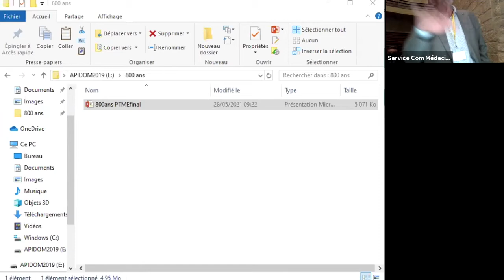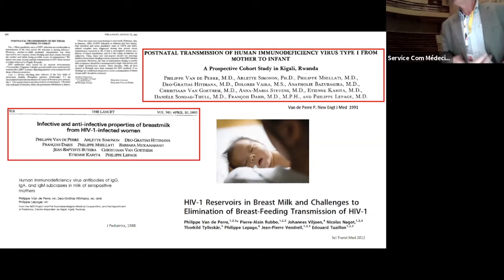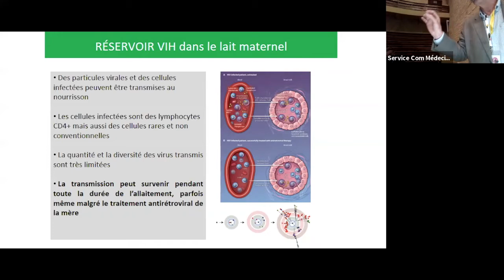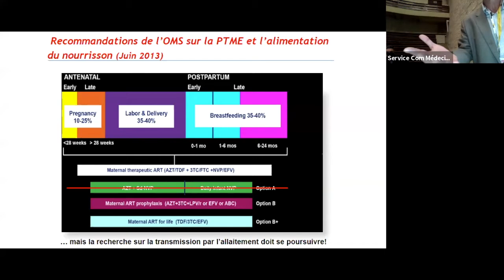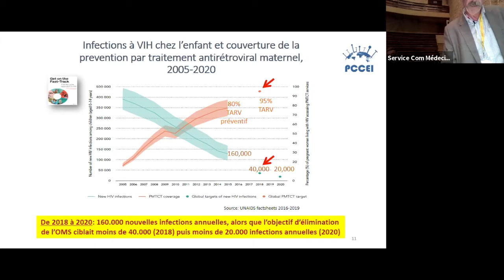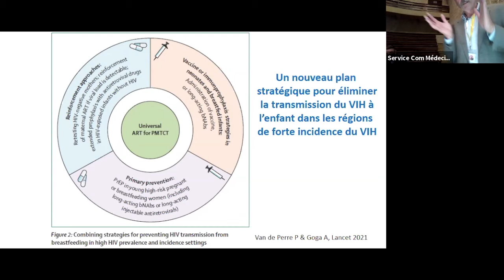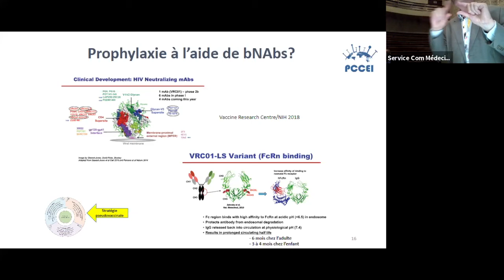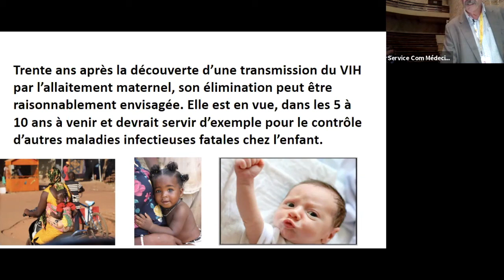Pr Van de Perre - Comment interrompre la transmission du virus du SIDA de la mère à l'enfant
Congrès "La Faculté écrit son histoire contemporaine" du 29 mai 2020, dans le cadre des 800ansMontpellierMédecine

Conférence du Pr Van de Perre - Comment interrompre la transmission du virus du SIDA de la mère à l'enfant